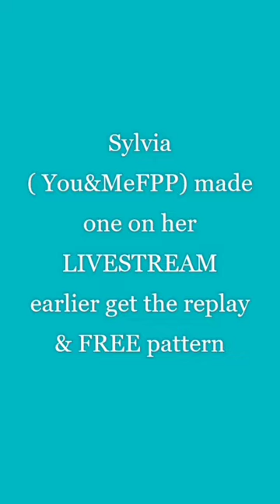FPP block freepattern info pinned comment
In this short I'm making a FREE FPP pattern from my friend across the pond Sylvia @youmefpp ! Her video with pattern in her description box : Learn foundation paper piecing windmill or star block
🌟🌟You can get custom patterns by emailing @youmefpp 💜 💜 with what you want she will send you a PayPal invoice, then send you the pattern via email to download 🌟🌟foundationpaperpiecing !
MUSIC
Letters from Home · @johnmichaelmontgomery5163

Letters From Home

Acoustic  Guitar: B. James Lowry
Acoustic  Guitar: Biff Watson
Electric  Guitar: Brent Mason
Unknown: Byron Gallimore
Unknown: Byron Gallimore
Additional  Guitar: Byron Gallimore
Acoustic  Guitar: Byron Gallimore
Electric  Guitar: Byron Gallimore
Horn, Strings, Synthesizer: Byron Gallimore
Producer: Byron Gallimore
Unknown: David Bryant
Unknown: Erik Lutkins
Assistant  Mixing  Engineer: Erik Lutkins
Bass: Glenn Worf
Unknown: Hank Williams
Unknown: Jason Gant
Assistant  Mixing  Engineer: Jason Gant
Unknown: John Kunz
Producer: John Michael Montgomery
Lead  Vocals: John Michael Montgomery
Unknown: Julian King
Harmonica: Kirk "Jelly Roll" Johnson
Fiddle, Mandolin: Larry Franklin
Drums: Lonnie Wilson
Banjo: Mark Casstevens
Bass: Michael Rhodes
Dobro: Paul Franklin
Pedal  Steel  Guitar: Paul Franklin
Pedal  Steel  Guitar: Russ Pahl
Background  Vocals: Russell Terrell
Keyboards: Steve Nathan
Fiddle, Mandolin: Stuart Duncan
Electric  Guitar: Tom Bukovac
Writer: David Lee
Writer: Tony Lane

Questions, comments , random acts of kindness welcome anytime !

If you read the description box leave a KIND ( hahahaha there's the catch ) comment , or not it's okay you do you ! Love the lurkers 😉

Kindness is  contagious ! Be the light you hope to see in others ❤ ✨ Please, visit my MODs & friends

✨✨coleensewschats
MODS generously helping in chat when they can :
Melissa  @Practically Creative  YouTube Channel Live Mon 7pm & Thur 2pm EST
Sylvia Back @You&MeFPP LIVE Fridays 9am EST 2pm GMT YouTube Channel
Miss Ellen AKA @CampbellsCreation /Learning to Quilt Live Tue 1pm EST & Saturday Morning @10am EST